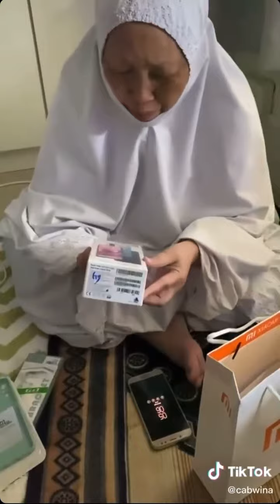TENGOK apa yang anak 2nya telah lakukan terhadap ibu kandung sendiri